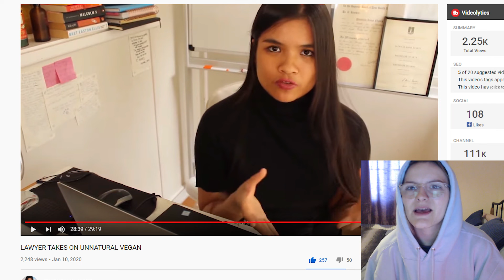THAT VEGAN LAWYER VS UNNATURAL VEGAN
I'm Flem I make videos on vegan topics. If you're deficient in the vegan content, you should probably stick around!